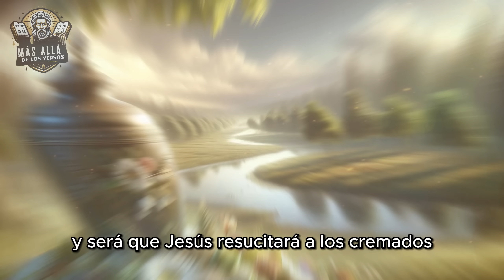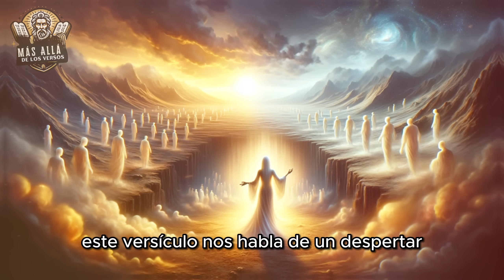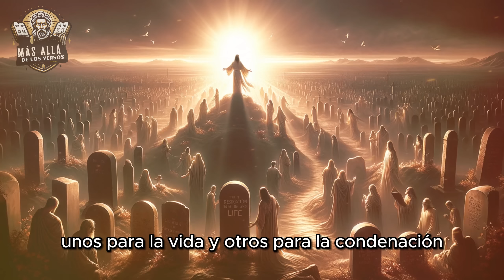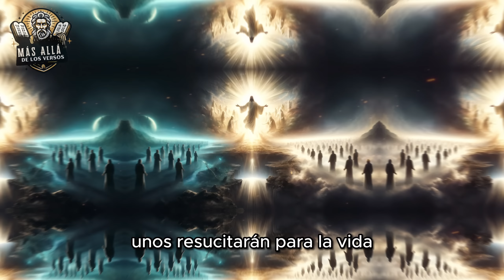¡Urgente! Mira lo que dice la BIBLIA sobre la cremación de los muertos